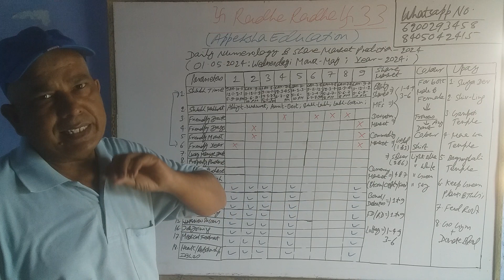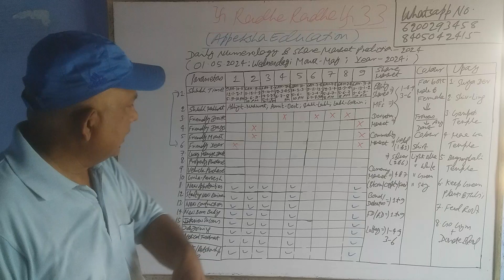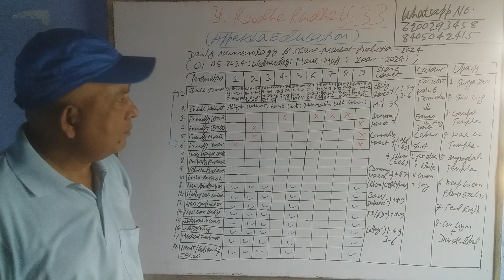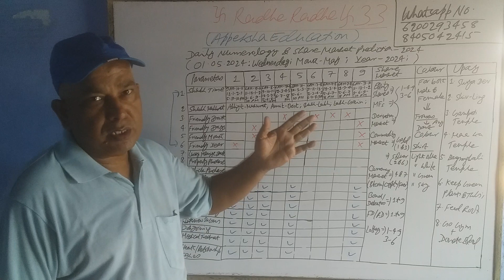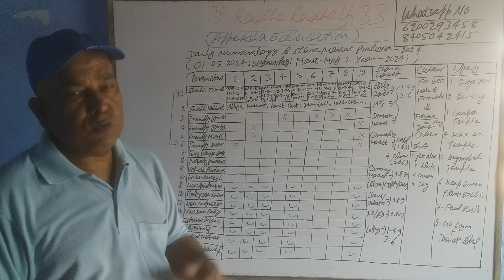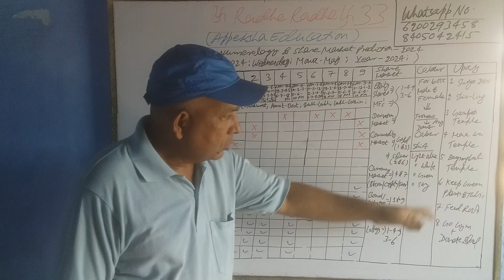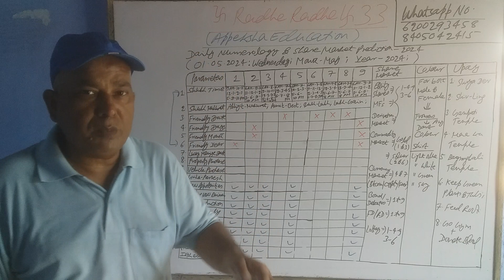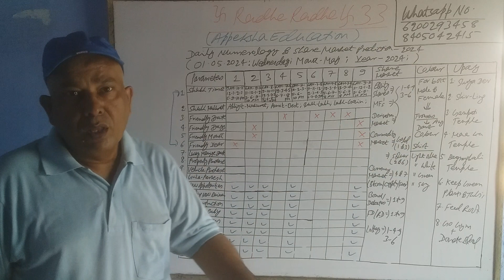Daily Numerology and Share Market Prediction: 01.05.2024